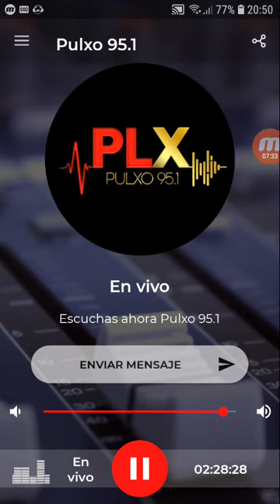coki ramirez en fernet con coki pulxo 951 parte 6 11-09-2019